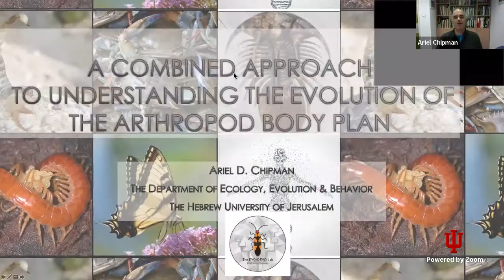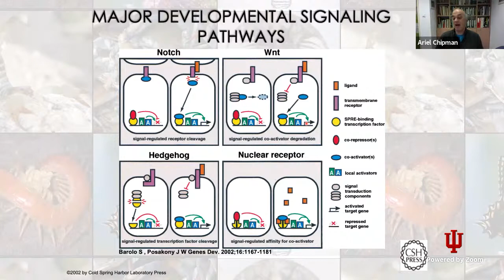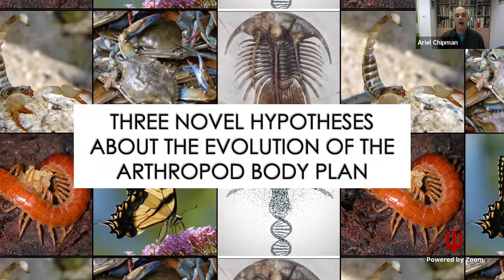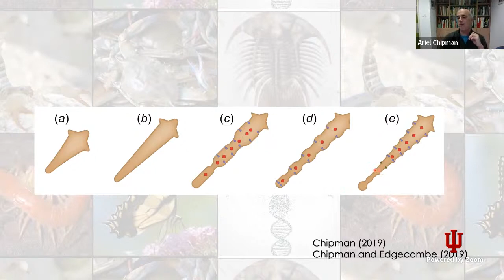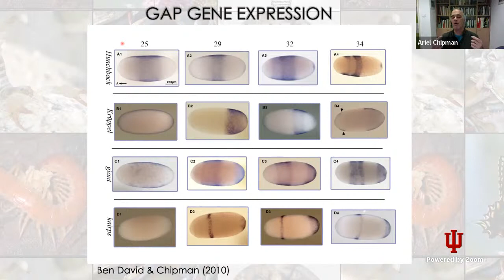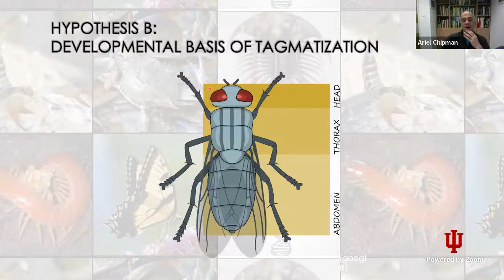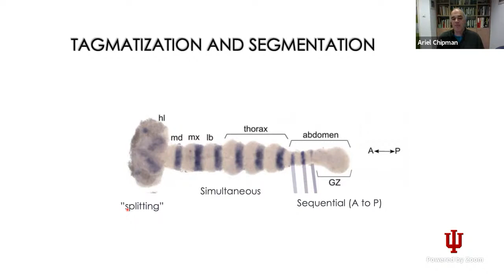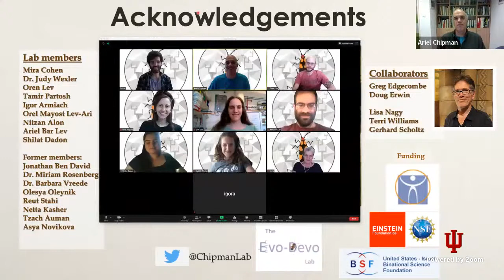Evolución en Pandemia: Ariel Chipman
La octava charla del ciclo, titulada “A combined approach to understanding the evolution of the arthropod body plan”, estará a cargo del Dr. Ariel Chipman, profesor asociado de la Universidad Hebrea de Jerusalem, Israel. La charla será dada en inglés.

La crisis generada por pandemia de COVID-19 también impulsó la creatividad. Aprovechando la adopción masiva de teleconferencias y clases a distancia, la Cátedra de Evolución de la Licenciatura en Biología de la Universidad Nacional del Comahue organizó un ciclo de charlas y clases a cargo de profesionales nacionales e internacionales, tanto para estudiantes como para el resto de la comunidad académica.